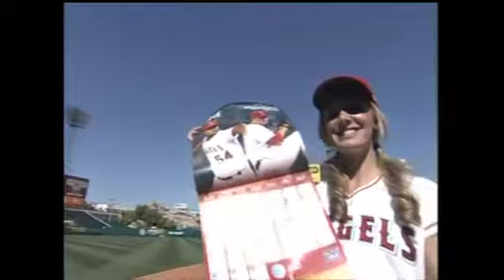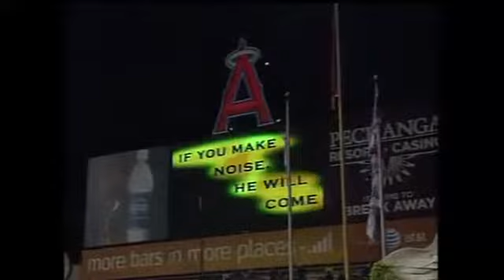OAK AT ANA - April 07, 2009